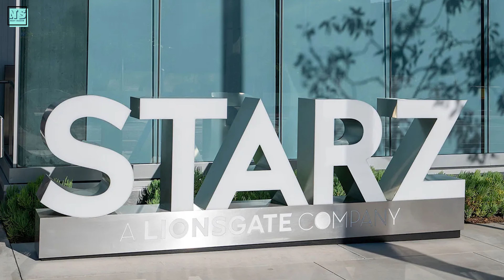Sam Heughan Teases Steamy Scenes In The Couple Next Door!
Here is everything you should know about the upcoming Sam Heughan project, The Couple Next Door, including its release date and plot with steamy hot scenes!

Do you plan on watching The Couple Next Door? Tell me below!